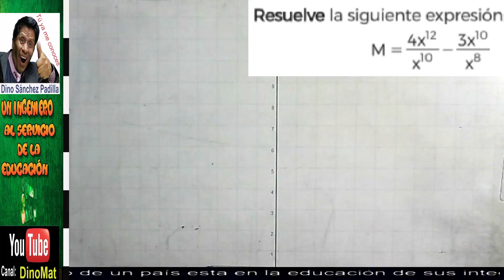TEORÍAS EXPONENCIALES 218